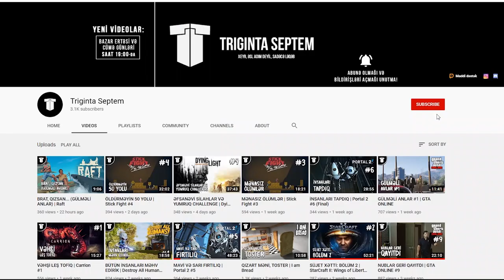SƏKKİZ AYAQLI OĞRAŞLAR | Kill it With Fire #1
Bu dəfə Kill it With Fire oyununu oynadıq. Bu oyunda 8 ayaqlı oğraşları hər cür üsulla məhv edirik. Diqqət! Araxnofobiyası olanlar, ekranlardan uzaqlaşın... Digərlərinə, xoş izləmələr!